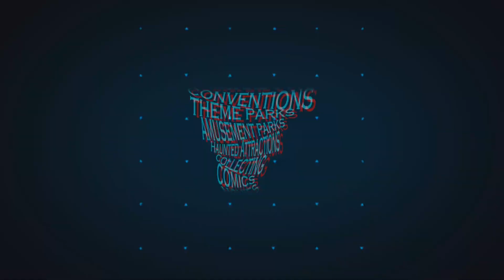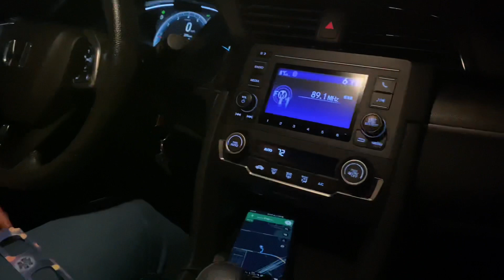Night of Lights OC Drive-Thru 2021!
Take a look at all that Night of Lights OC, in Orange County, CA, is offering, this holiday season! This drive-thru event is selling out fast and we take a look at what it offers on their media night.